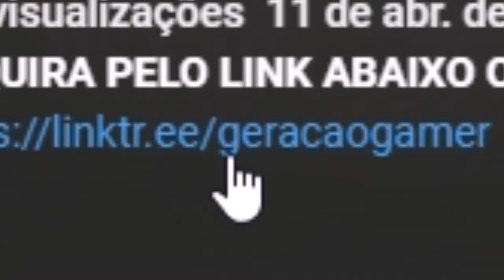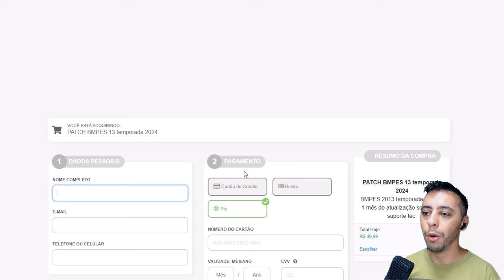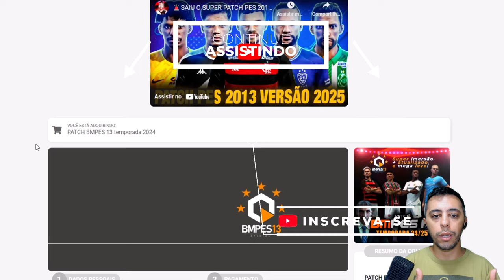PES 2013 COM PATCH 100% ATUALIZADO VERSÃO 2025 - O INÍCIO DE UM CRAQUE no RUMO AO ESTRELATO